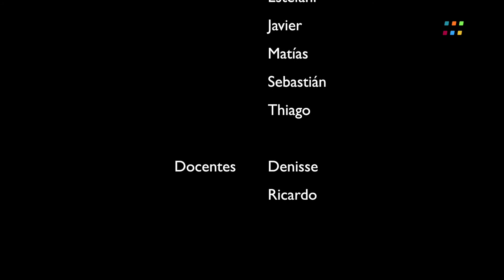Sonajero_Escuela Puquillay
Video stopmotion realizado por estudiantes y docentes de la escuela rural   Puquillay de la comuna de Nancagua, región del Libertador Bernardo O'Higgins, Chile.

Asignatura: Arte y música
Temática: Percusión; cómo hacer un sonajero
Nivel de enseñanza: 3º básico

Esta clasificación es una de muchas alternativas que el video posibilita para ser utilizado como recurso pedagógico en el aula o en el hogar. Es así como este video puede ser utilizado para una misma asignatura y distintos niveles de enseñanza; así­ como para el aprendizaje de distintas materias de manera transversal.

Por lo tanto, cada docente, estudiante y/o apoderado decide cómo aplicar este recurso educativo en diferentes momentos de la enseñanza, ya sea como material fundamental para la consecución integral del Objetivo de Aprendizaje o con el fin de introducir o reforzar los diferentes contenidos de determinado ejes, habilidades y/o actitudes.